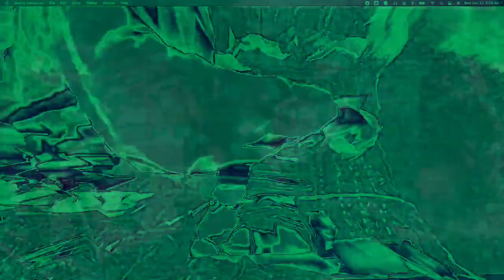[EPILEPSY WARNING] Movie 22 12 13 06h08m56s *Photosensitivity Warning*